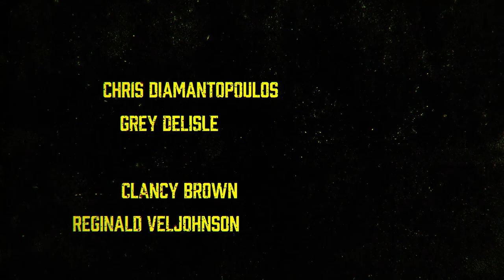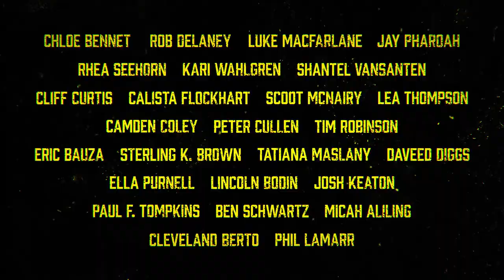Invincible - Official Season 2 Teaser Trailer | Comic Con 2023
Take a look at the long-awaited and anticipated look at Invincible Season 2. Invincible is based on the comic book by Robert Kirkman, Cory Walker, and Ryan Ottley. The story revolves around 18-year-old Mark Grayson, who’s just like every other guy his age—except his father is (or was) the most powerful superhero on the planet. Coming off the events of Season 1, Mark struggles to rebuild his life as he faces a host of new threats, all while battling his greatest fear - that he might become his father without even knowing it.

Invincible Season 2 premieres exclusively on Amazon Prime Video on November 3.